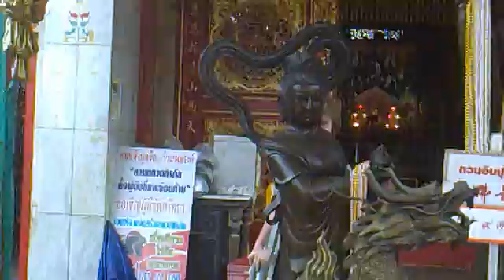Chineese temple @ Phuket town